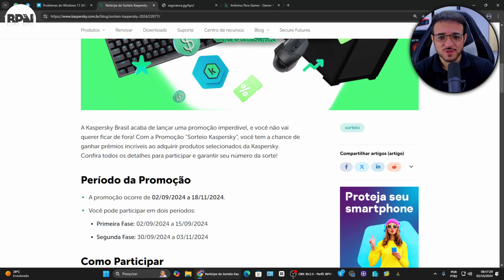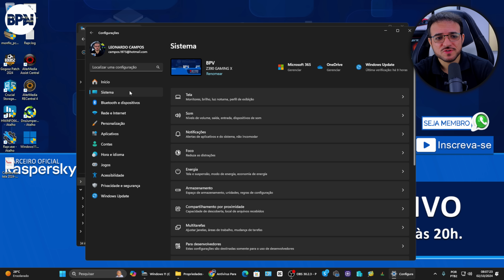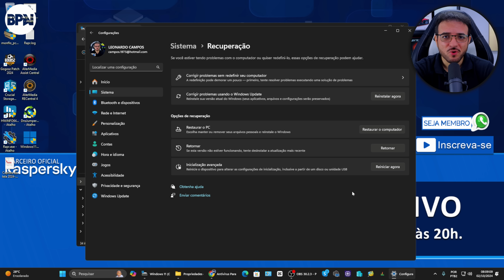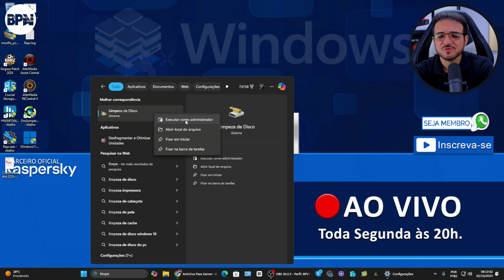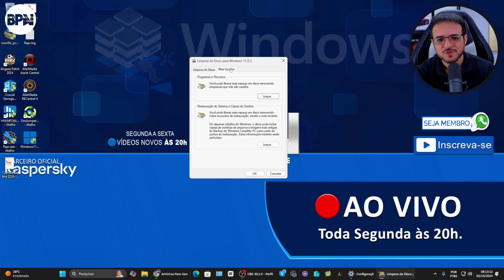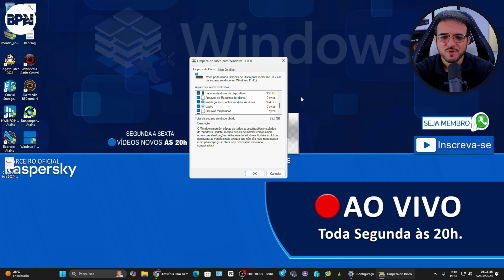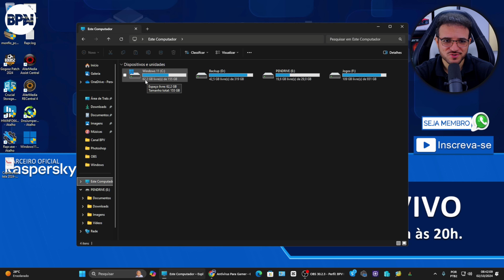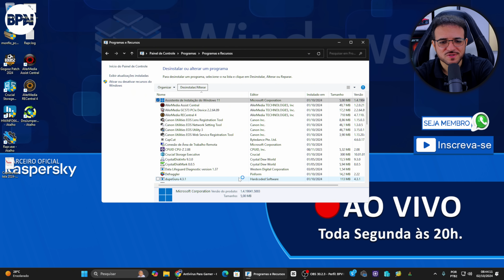Como Liberar MUITO ESPAÇO no PC com Windows 11 24H2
Aprenda como liberar muito espaço no SSD ou HD depois de atualizar para o Windows 11 24H2 COMPARTILHE!

➡Ganhe um DESCONTO ESPECIAL! Use um desses Cupons: BPV ou GGBPV

🆓Assine a Amazon Prime
Frete GRÁTIS e entretenimento com o Amazon Prime

📢SSDs SATA E NVME EM OFERTA|
🆓SSD ADATA SU650 240GB
🆓SSD, Kingston, SA400S37/960G
🆓SSD Kingston NV2 500GB NVMe M.2 2280 (Leitura até 3500MB/s e Gravação até 2100MB/s)
🆓SSD Kingston NV2 1TB NVMe M.2 2280 (Leitura até 3500MB/s e Gravação até 2100MB/s)
🆓SSD WD Green SN350 1TB NVMe M.2 2280 (Leitura até 2400MB/s e Gravação até 1850MB/s)

🆓Proteja seu PC contra Quedas de Energia e Surtos Elétricos!
➔DPS Space Up Nitro
➔FILTRO DE LINHA iCLAMPER Energia 8 Preto
➔FILTRO DE LINHA iCLAMPER Energia 5 Preto
➔iCLAMPER Pocket 3 Pinos - 10A Transparente
➔Clamper iCLAMPER Pocket Fit 3P 10A, Transparente

🆓Relação de Produtos EM OFERTA na Amazon!